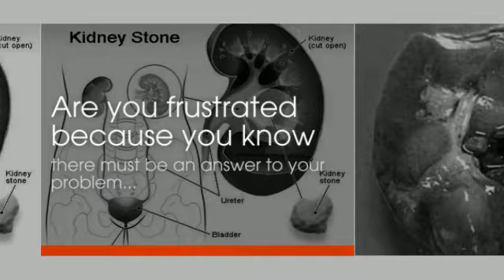Kidney Stones Medication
If you want to find out an unusual tip for the definitive cure of the kidney stone enter here:

A kidney stone is a small stone, usually made up of calcium crystals, that forms inside the part of the kidney where urine collects. The stone usually causes little problem until it falls into the ureter, the tube that drains the kidney into the bladder, and causes an obstruction, preventing urine from draining out of the kidney and often causing severe pain.
A variety of minerals and chemicals are excreted in the urine and sometimes these combine to form the beginning of a stone. Over time, this can grow from an invisible speck of sand into a stone that can be an inch in diameter or larger.

It isn't exactly clear what causes kidney stones to form in some people and not others. Usually it requires concentrated urine that allows minerals like calcium to come in close contact with each other. Changes in the acid-base balance (pH) of the urine, how concentrated it is, and the concentration of minerals and chemicals within the urine are all factors that can begin the formation of a stone.Crystals can form the beginning of the stone and eventually grow large enough to cause problems.

Between the symptoms we can find pain from a kidney stone can be excruciating, particularly as the stone is passing through the ureter.  There can be associated nausea, vomiting, and sweating.